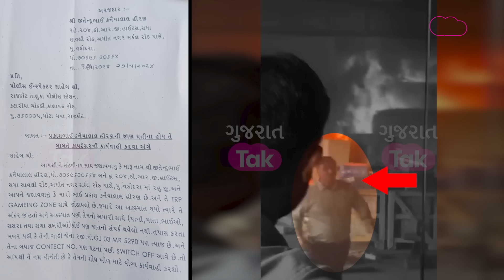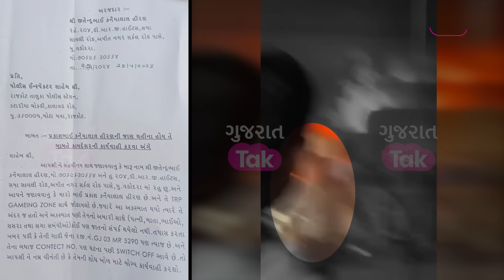Rajkot Fire Incident: Prakash Jain નો 2 કરોડનો ફ્લેટ, વૈભવી જીવન, ક્યાંસુધી હતી પ્રકાશ જૈનની પહોંચ?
રાજકોટ અગ્નિકાંડ બાદથી જ પ્રકાશ જૈન નામ સતત ચર્ચામાં છે.. આમ તો FIRમાં સૌથી પહેલું નામ ધવલ ઠક્કરનું છે પરંતું એવું માનવામા આવી રહ્યું છે કે ધવલ ઠક્કરની ભૂમિકા નામ માત્ર પૂરતી છે સૌરાષ્ટ્રનું સૌથી મોટું ગેમ ઝોન બનાવવા પાછળનો વિચાર... તેનો માસ્ટર માઈન્ડ પ્રકાશ હિરન ઉર્ફ પ્રકાશ જૈન હોવાનું સૂત્રો જણાવી રહ્યા છે... ત્યારે ગુજરાત તક પહોંચ્યું પ્રકાશ જૈન જ્યાં રહે છે તે જગ્યાએ...
કેટલો સટીક છે તમારો જીત-હારનો દાવો? અહિં કરો ટેસ્ટ